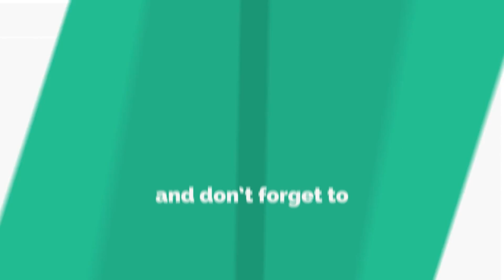सोनू कुराना + Sonu Kurana Top 5 Stop || Kabaddi Haryana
सोनू कुराना की शानदार पांच कैच